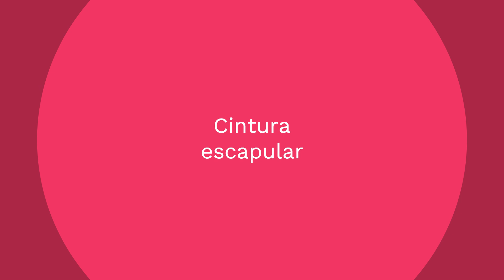Evaluación del Esqueleto por Tomografía 🔎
Esta clase puede resultar obvia, pero te sorprenderías con la cantidad de lesiones óseas que pueden pasar desapercibidas por tomografía computada ✅

Es verdad que no es el estudio de elección para la evaluación de estas estructuras, sin embargo, existe una gran cantidad de lesiones que puedes identificar con este método de imagen y, eventualmente, complementar con otro estudio dirigido (resonancia magnética o centellograma óseo) para mejor caracterización 💯

En esta clase vemos un poco de todo, regiones dentro del esqueleto óseo, diferencia entre cortical y médula ósea, diferentes accidentes óseos que pueden ser evaluados por tomografía y algunos otros datos que seguro pueden resultarte de utilidad si estás empezando a analizar tomografías💪

⌛ Aquí el timeline del video para que puedas ver directamente lo que te interesa:

00:00 Intro
02:00 Cortical y médula ósea
03:16 Esqueleto axial, apendicular y cinturas óseas
04:18 Columna vertebral
05:32 Articulaciones costovertebrales y arcos costales
08:59 Clavículas y escápulas
11:15 Conducto medular y neuroforámenes
12:03 Cintura pélvica
13:40 Reconstrucción sagital
15:22 Gracias. Hasta la próxima!

Te invito a visitar nuestra página web!
Ya está disponible el curso de radiología torácica para que pases de principiante a experto en esta área del diagnóstico por imágenes tan desafiante!

Te espero para seguir aprendiendo juntos!

¡Nos mantenemos en contacto aquí!